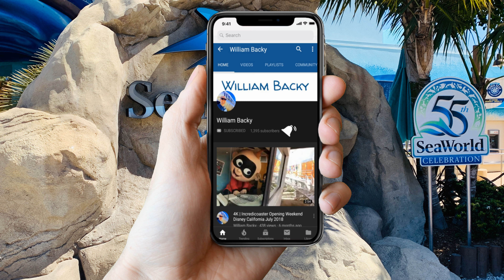Sea World San Diego Theme Park April 2019 Part 2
In today’s adventure Mom and I head to Sea World San Diego where she is using my guess pass that came with my Annual Pass. We had a blast! Checkout Part 2 of this awesome adventure!